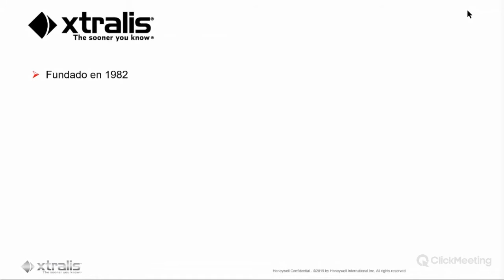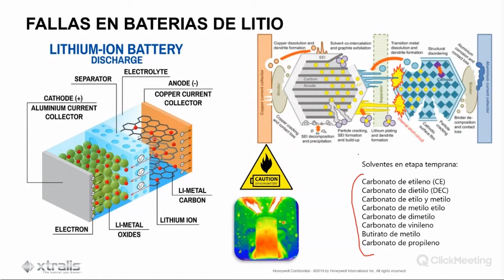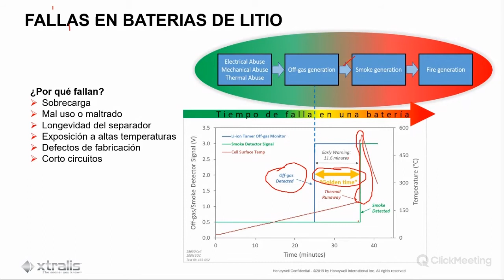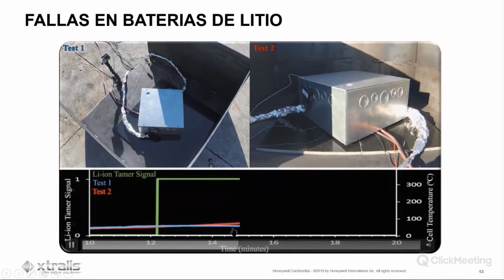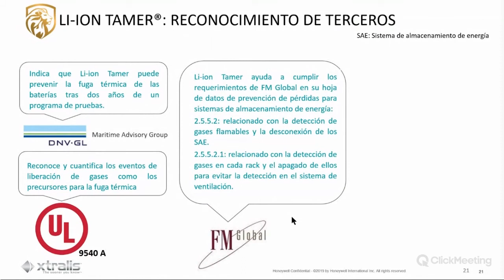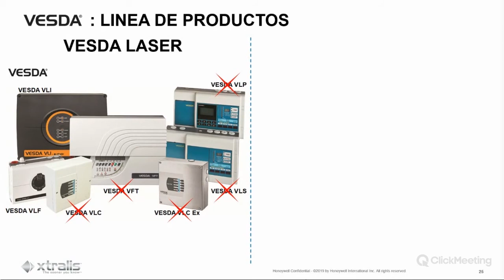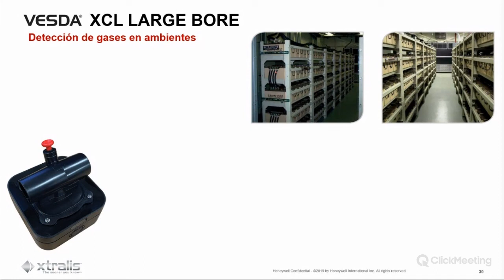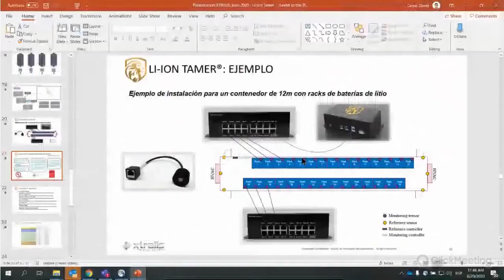Xtralis - Introducción a la tecnología Li-ion TAMER. 20/08/2020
Temas
• Hablaremos de la solución de detección de gas Li-ion Tamer en rack de baterías de iones de litio en vertical de Centro de Datos.